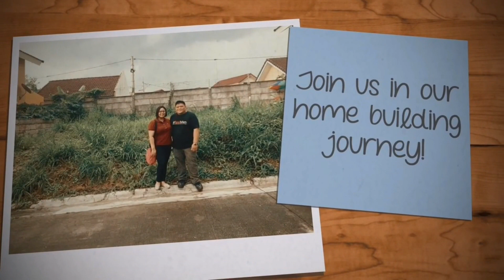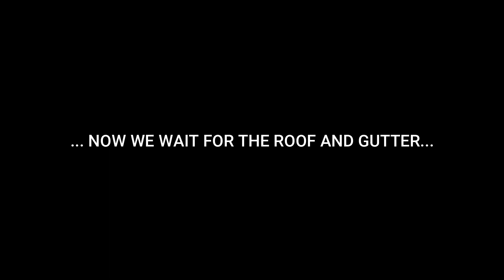Installing the Trusses for Roof Tile Span na Bubong using C-channel | Bungalow House Philippines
Documenting the phase where structural trusses were installed in preparation for the roof tiles.

FB: Built To Last Vlog

Senepa
Rafters
Angle Bar
C-Purlins
Welding

Locally-employed po kami
Hindi Katas Ng OFW

Bungalow House
One-Storey House
Single-Storey House
Cavite Home
Patayo ng Bahay sa Pilipinas
100 sqm lot 52 sqm floor area
2 Bedroom, 1 Toilet & Bath